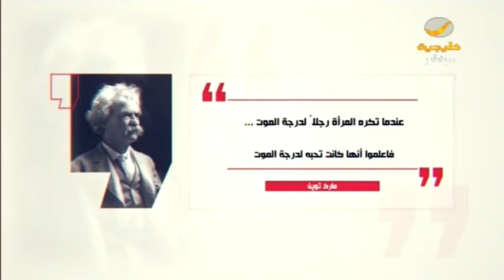فيديو سيدتي .. العنف ضد الزوجات حالة مستمرة لكن ماذا عن تعنيف المرأة لزوجها؟